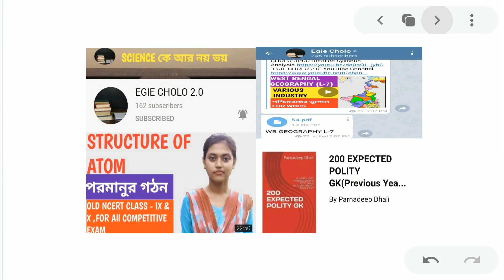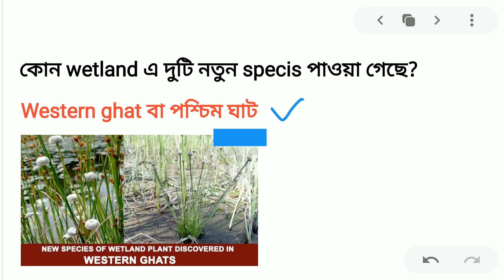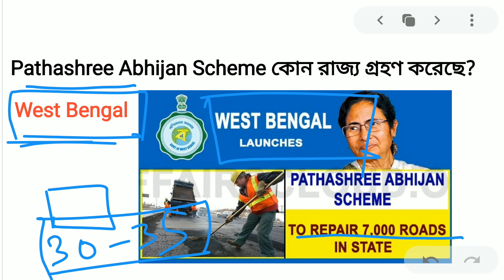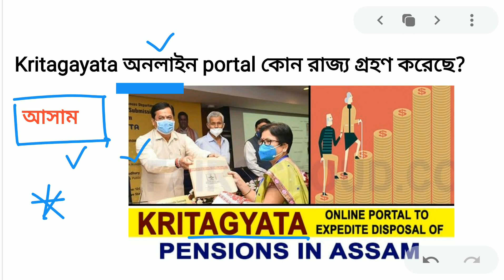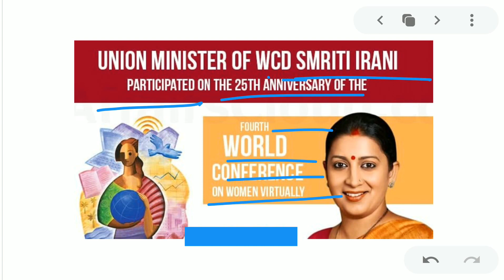3 October 2020 Daily Current Affairs in Bengali|The Hindu|Current Affairs Today